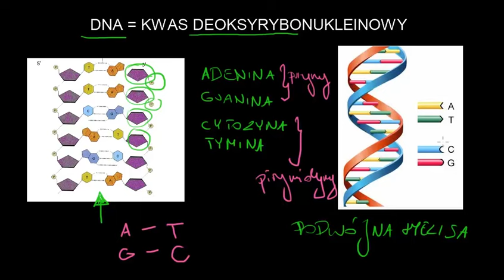DNA i kod genetyczny